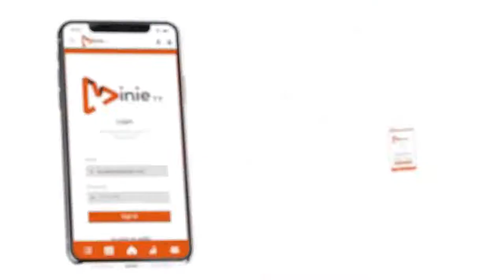3d vis showreel 2019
This is my 3D showreel work from 2019